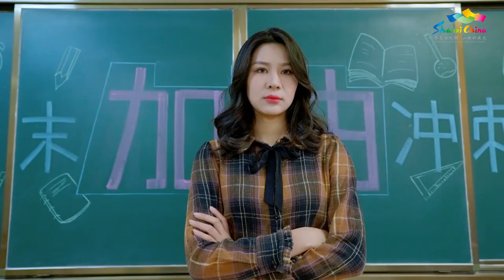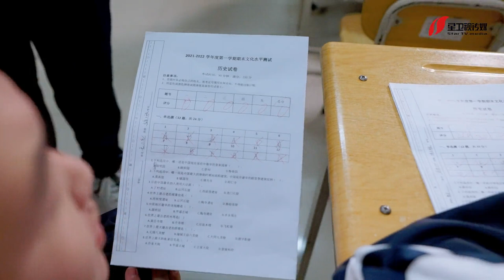旅行，闭眼来山西就对了！| 山西 旅游 【China Cradle 山西:华夏文明的摇篮@china_cradle】